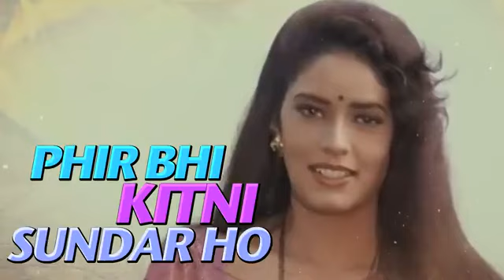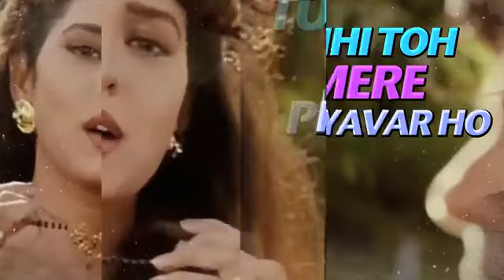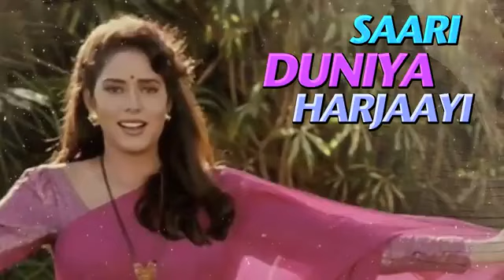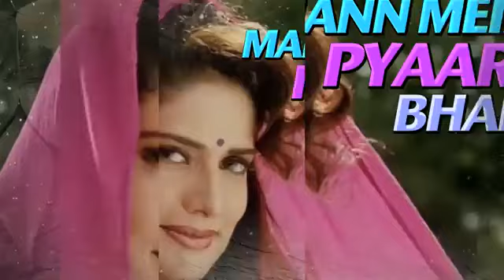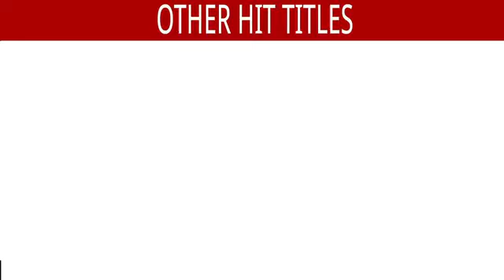Na Kajir ke